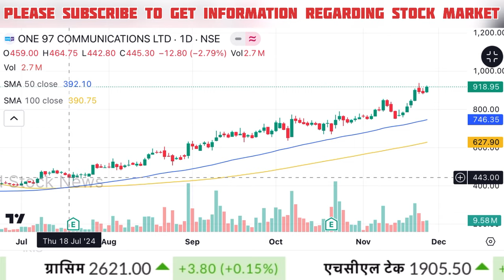PAYTM share news today,Hold or sell ? Paytm share latest news